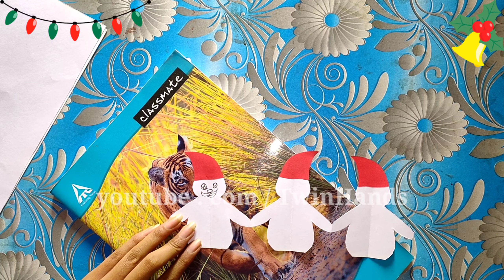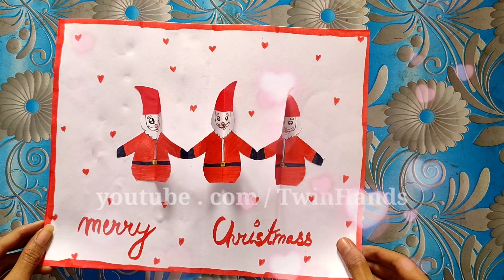DIY Christmas Day Special Greeting Cards || 2020 || Cute Santa Claus Theme Greetings Card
DIY Christmas Day Special Greeting Cards || 2020 || Cute Santa Claus Theme Greetings Card || Paper Craft.

This video is maked for a purpose to spread creativeness to new generations...